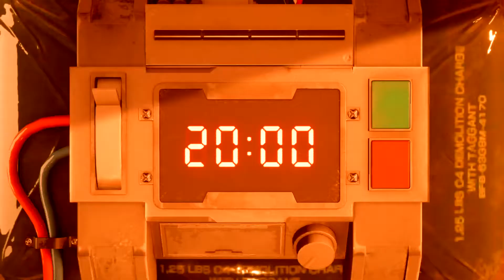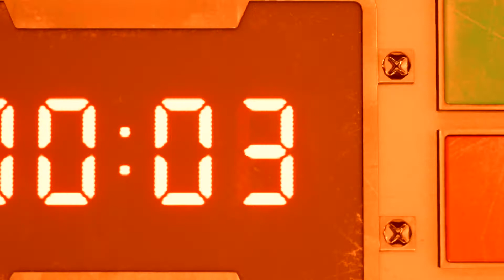FINAL FANTASY VII REMAKE DEMO